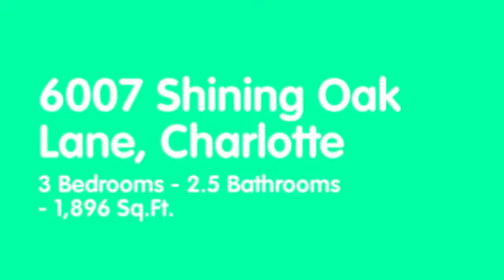6007 Shining Oak Lane, Charlotte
This is it! New carpet & fresh paint make this large BRIGHT spacious home move in ready. Open layout is perfect for entertaining, family time, or relaxing. Huge bonus room, large master with spacious master bath & walkin closet. Other 2 bedrooms are nicely sized with good closet space. Must see the flat, large, fenced back yard. It's one of the nicest in the neighborhood!